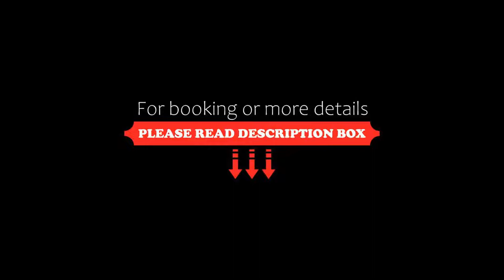Best Western Hotel Kaiserhof, Bonn, Germany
About Property:
You're eligible for a Genius discount at Best Western Hotel Kaiserhof! To save at this property, all you have to do is sign in.
Situated in the heart of Bad Godesberg, this 4-star hotel offers free Wi-Fi internet access and excellent road and rail access to all parts of Bonn, including the congress centre.
The Best Western Hotel Kaiserhof offers spacious and modern rooms with cable TV, telephone, a minibar and writing desk.
Wake up to a rich breakfast buff...
Property Type: Hotel
Address: Moltkestraße 64, Bad Godesberg, 53173 Bonn, Germany
Searching For
1. Best Western Hotel Kaiserhof - Bonn - Germany
2. Best Western Hotel Kaiserhof - Bonn - Germany Address
3. Best Western Hotel Kaiserhof - Bonn - Germany Rooms
4. Best Western Hotel Kaiserhof - Bonn - Germany Amenities
5. Best Western Hotel Kaiserhof - Bonn - Germany Offers and Deals
Audio Credit:
Track Title: Subway Dreams
Artist: Dan Henig